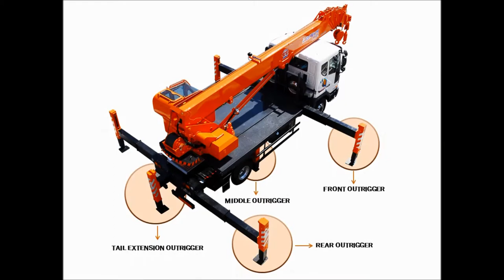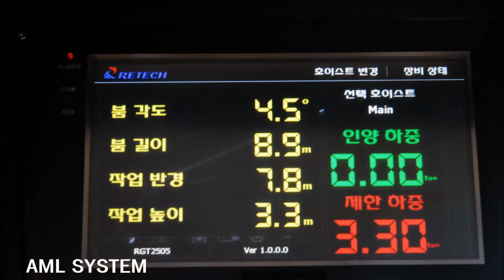Retech TDA 13Ton Gorilla Truck Crane